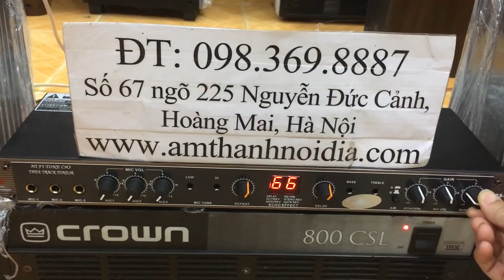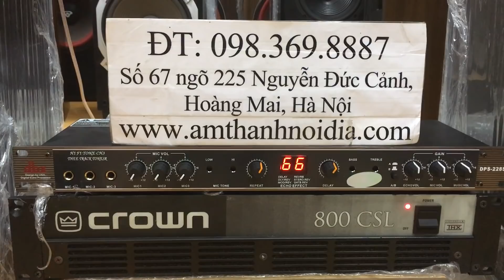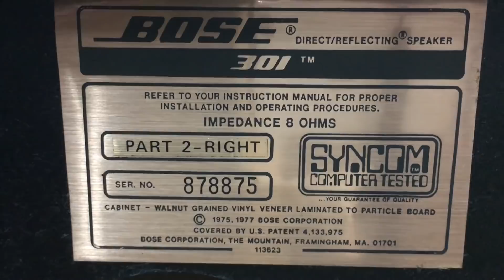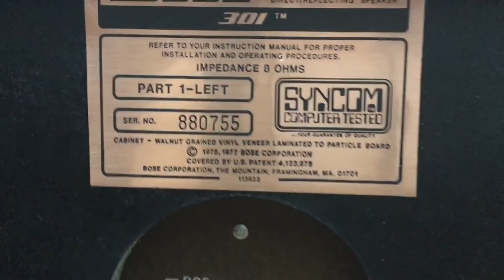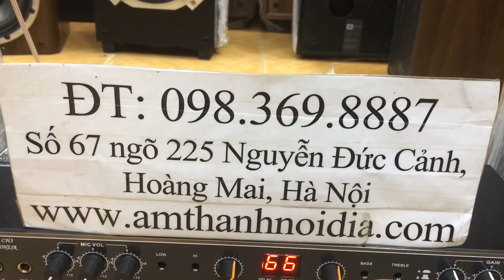Bose301 Crown800 Pioneer V11 vang hát karaoke full bộ hát tuyệt vời tại Thắng Audio 0983698887